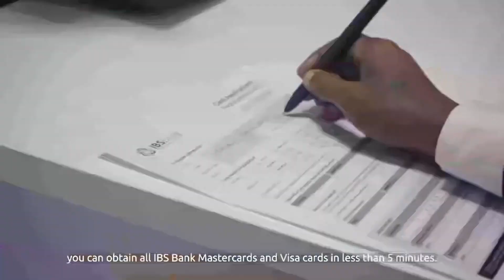Mareykanka oo war kasoo saaray Ciidamada itoobiya ee jooga Soomaaliya.